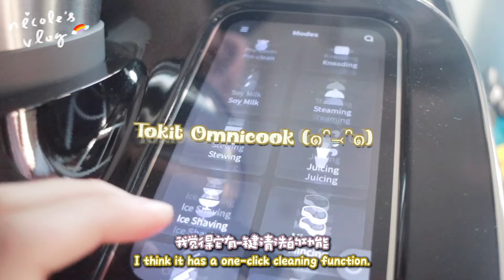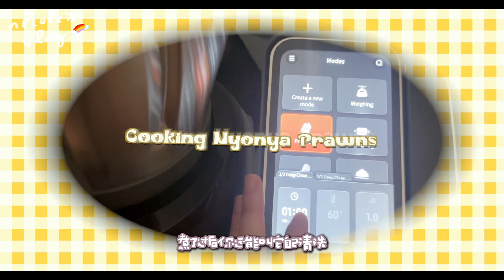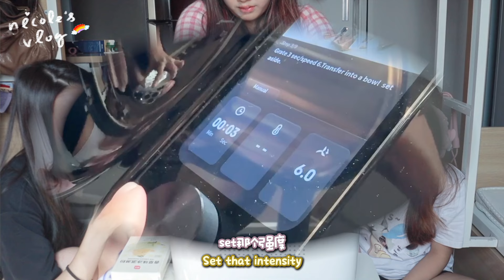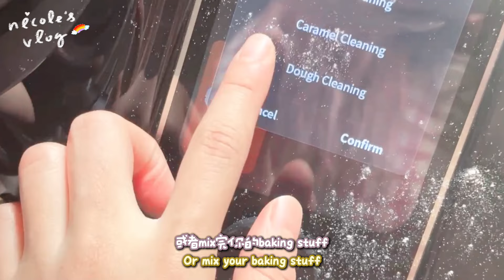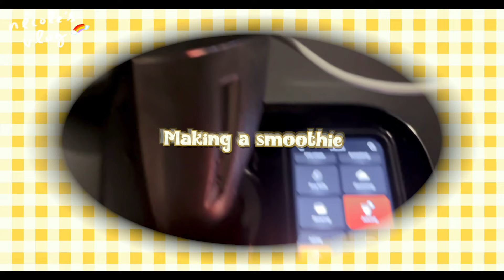在🇨🇳留学的留子挑战 BLIND, DEAF & MUTE CHALLENGE! 👩🏻‍🍳🤣